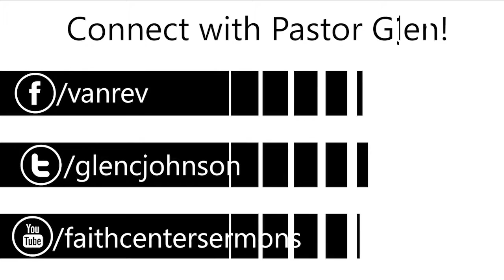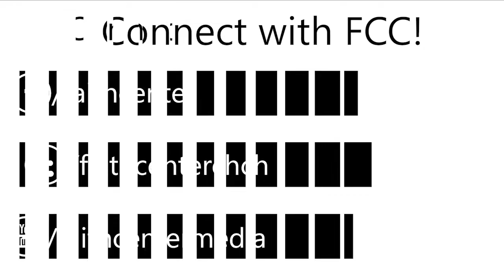Faith Center Church | God's Perfect Timing | Pastor Glen Johnson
Pastor Glen Johnson of Faith Center Church in Vancouver, WA speaking on God's Perfect Timing.

Faith Center Church is pastored by Glen & Theresa Johnson and located in Vancouver, WA.

At Faith Center, our ongoing vision is to build strong families, equip people for successful living & reaching out to the world. We are a vibrant community of people that spans across the generations. Every service and event that we have is geared toward helping people get closer to God, live a victorious life & overcome all that the world has to offer.